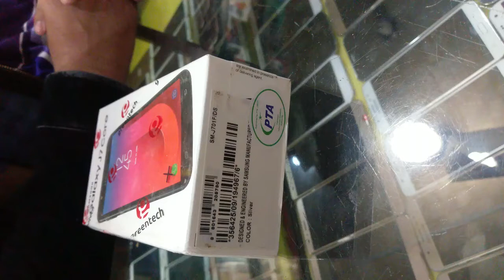unboxing sammsung galaxy j7 core.